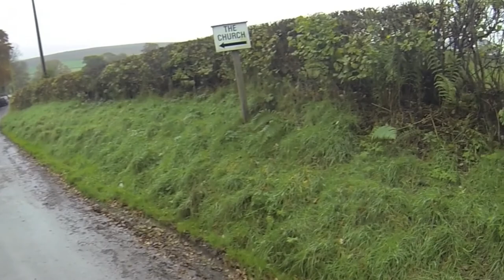Yorkshire Moors : : Go Pro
Just got home from a holiday in the Moors with my girlfriend. Yorkshire was just voted the 4th best place to vacation to in the world so I thought I would share the sights with you!
Keep in touch with me1